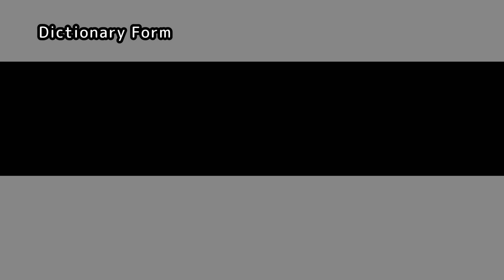【Verb】Conjugation Overview【大神ミオ/獅白ぼたん/さくらみこ/博衣こより/雪花ラミィ/白銀ノエル/白上フブキ】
This video introduces basic Japanese verb forms.
The next time, I'll explain them one by one.
The details are explained in the HoloGrammar blog post

Source:
【スーパーマリオワールド】へたっぴマリオ！99マリオなくなったら即終了🔥迷いの森から！【博衣こより/ホロライブ】
【地獄銭湯】ノエラミ地獄 、ビビリ二人でクリアできるか！？【雪花ラミィ・白銀ノエル/ホロライブ】
【しょぼんのるきみん！しょぼみと幻の遺跡】遺跡を調査しに来ただけなのに初見殺し【ホロライブ/白上フブキ】